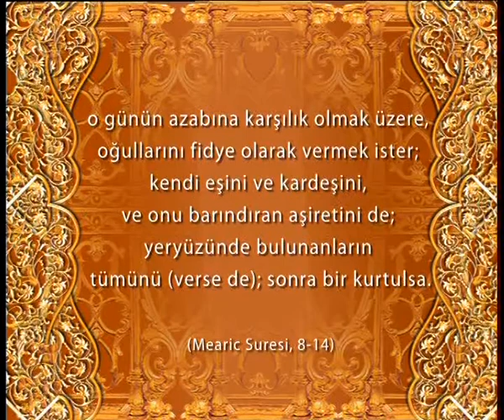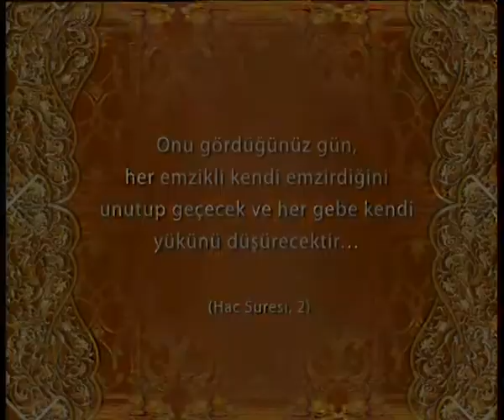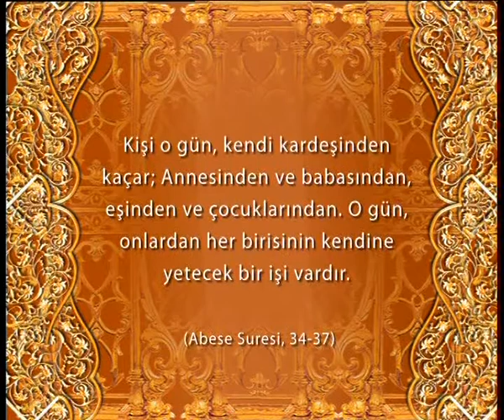KIYAMET GÜNÜ - İNSANLARIN YAŞADIKLARI KORKU